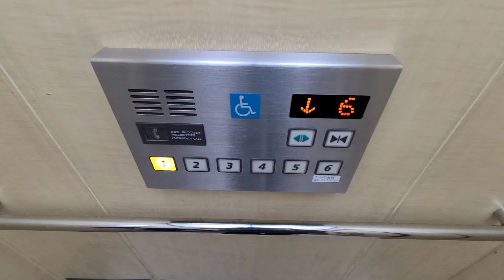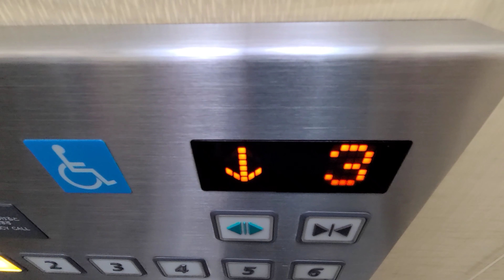【更新機だが閉店...】岡山ロッツのエレベーター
2022年2月末に閉店する岡山ロッツです、エレベーターは、日立のアーバンエースですが、元々は、ビルエースDかと思われます。更新後は、車椅子操作盤が搭載されました。

機種:アーバンエース(第2世代)
用途:乗用
定員:13名
積載:900kg
車椅子操作盤:×
アナウンス:○
チャイム:×
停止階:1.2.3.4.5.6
設置数:1